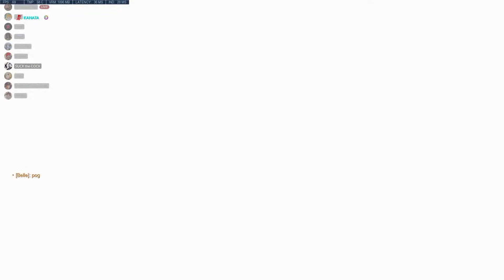The Best Sound Effect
How many times can I use the Vine Boom sound effect in this video?

Shorter video than usual, just wanted to get something out.